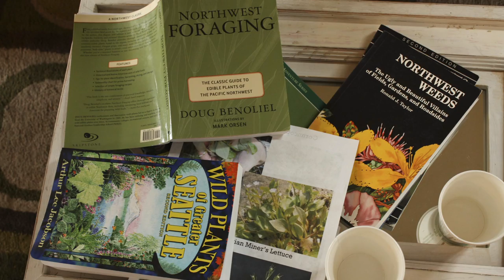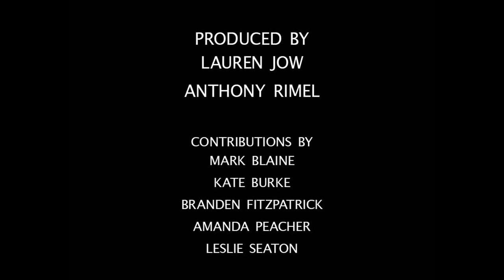Urban Harvest: Research on Foraging Practices in Seattle